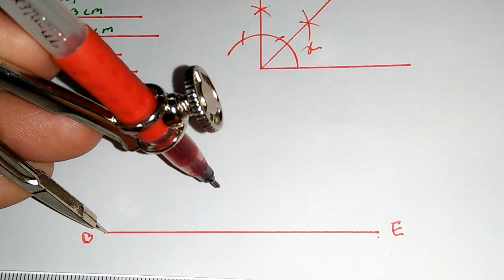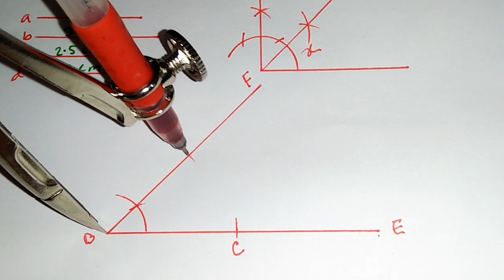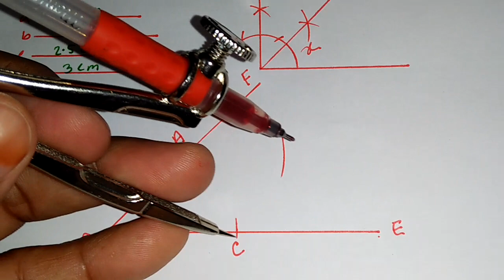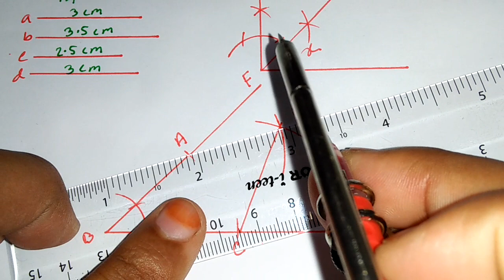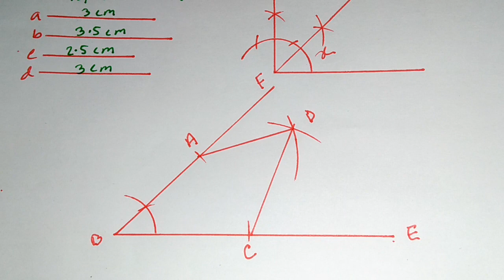জ্যামিতি ৭.২, সমপাদ্য ৯(ক), চতুর্ভুজ অঙ্কন , Class 9-10